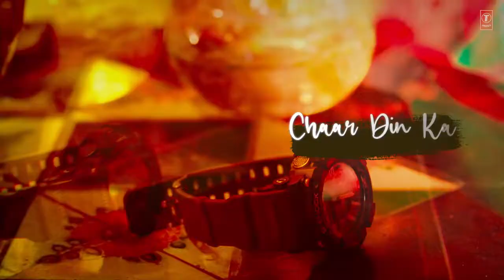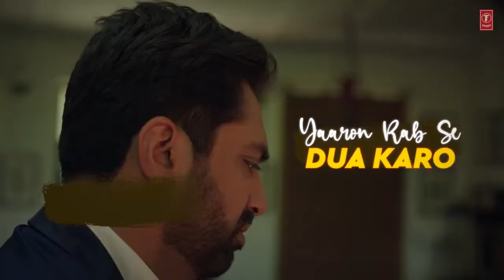Yaaron Rab Se Dua Karo (Lyrical)| Akhil S,Khatija I,Gaurav C |Meet Bros,Rashmi-Virag | Bhushan K